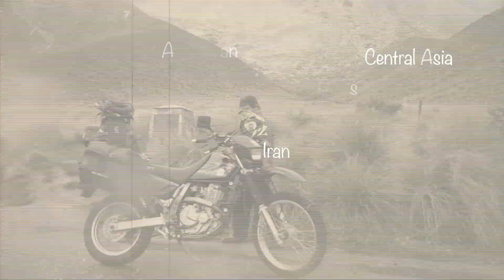CRF 250 Rally powered by Tuneboss ECU | Akhirnya Aku Beli CRF RALLY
Selepas tuneboss bagi ECU untuk test kat Nmax...skuter belum jiwa aku sangat...
So aku mintak Tuneboss try buat ECU untuk Crf 250 Rally